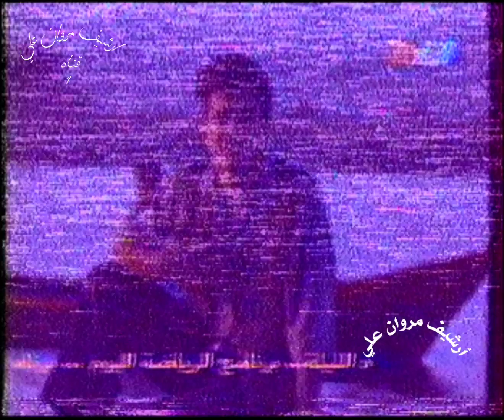كاظم الساهر /شحلو طولك /